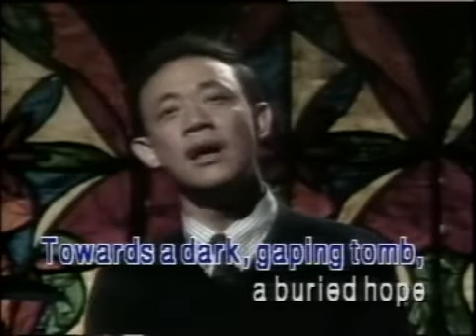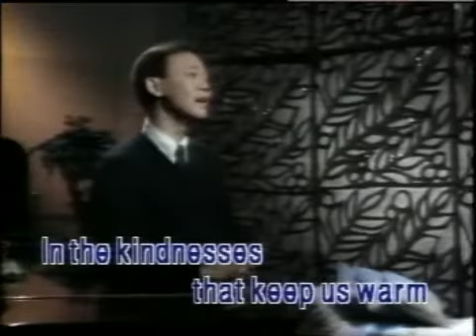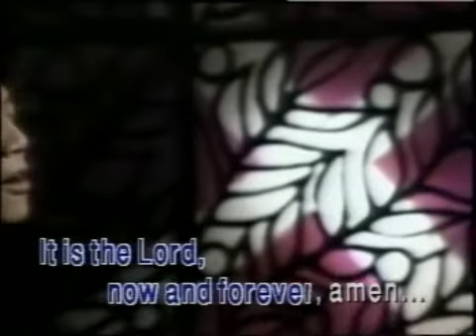10 - It Is The Lord! - Jose Mari Chan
Taken From: Jose Mari Chan: Christmas In Our Hearts
Record Label: Universal Records (Philippines)
VCD Release: 1996
Catalog No.: VCD-96021
Video Editing: Ampex ADO
Color Process: NTSC/30fps